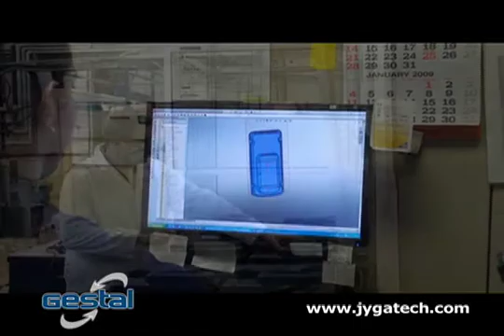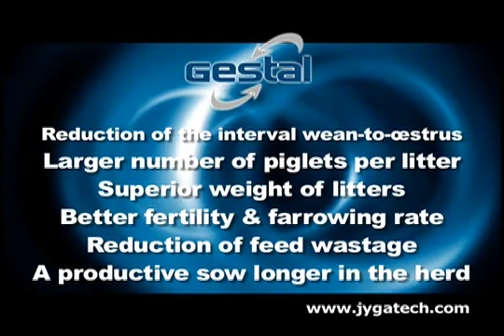Gestal by Jyga technologies: A Smart Swine Feeding Solution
Gestal is a computerized feeding system for pigs made by Jyga technologies.